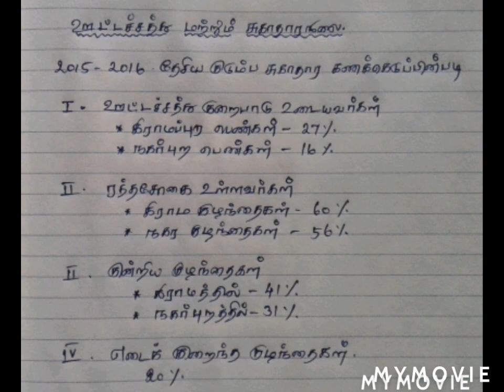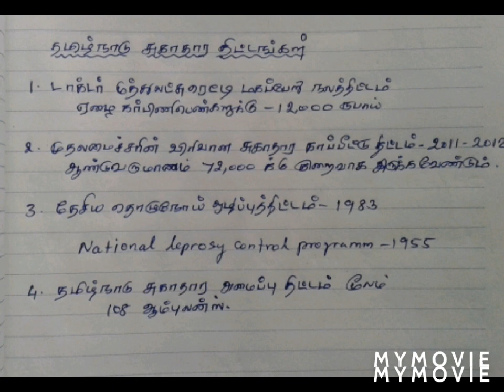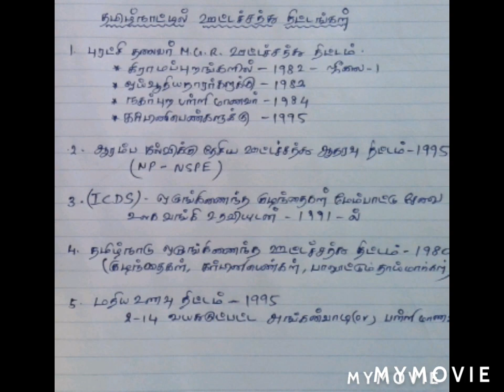உணவு பாதுகாப்பு மற்றும் ஊட்டச்சத்து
nutrition and food security